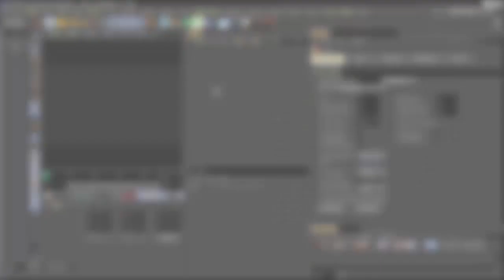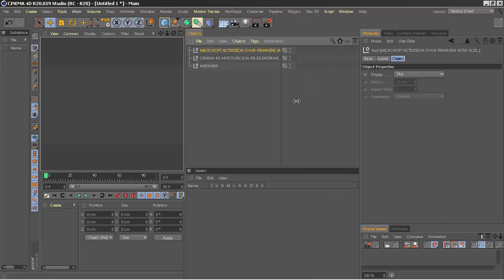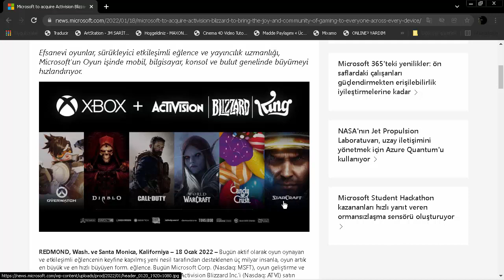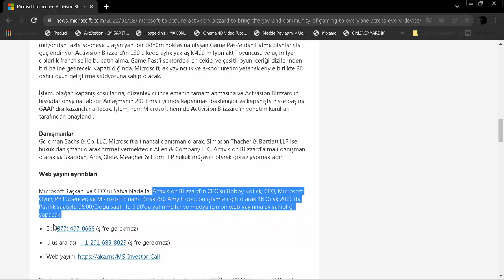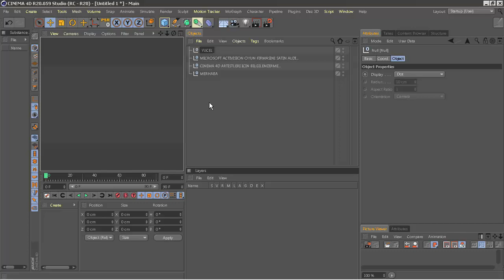info for CİNEMA 4D’s artists…Gaming record Microsoft buys Activision Blizzard for $68 7 billion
CİNEMA 4D’nin sanatçıları için bilgi...Oyun rekoru Microsoft, Activision Blizzard'ı 68 milyar dolara satın aldı